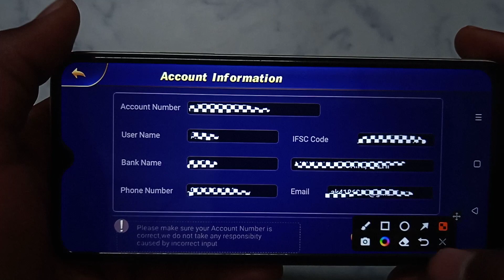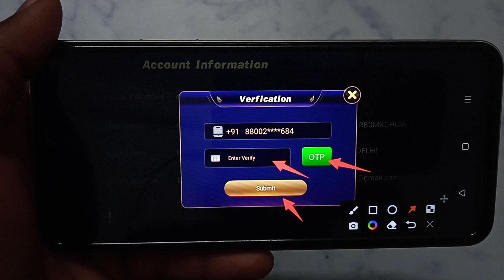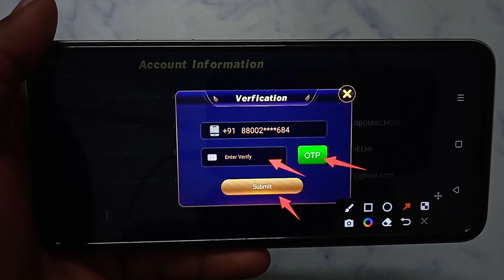How to remove bank account in 3A 3 Patti | bank account Kaise delete Kare | bank account hataye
3A 3 Patti add bank account kaise hataye
3A 3 Patti app add bank account kaise hataye
3A 3 Patti app per add bank account kaise hataye
3A 3 Patti app par add bank account kaise hataye
3A 3 Patti ID mein add bank account kaise hataye
3A 3 Patti ID per add bank account kaise hataye
3A 3 Patti ID me add bank account kaise hataye
3A 3 Patti account mein add bank account kaise hataye
3A 3 Patti account me add bank account kaise hataye